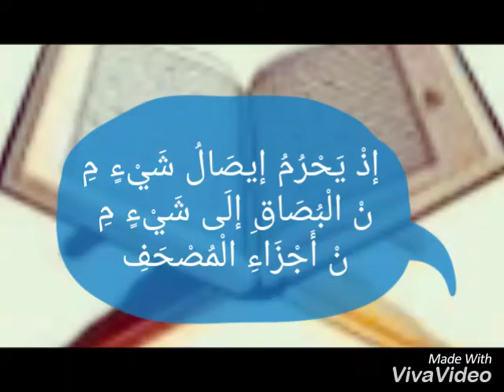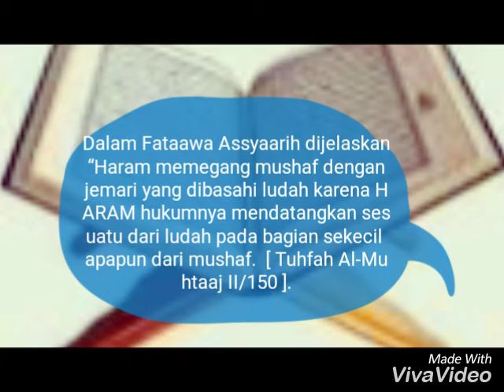HUKUM MEMBUKA LEMBARAN AL QUR'AN DENGAN LUDAH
Hai semuanya ketemu lagi di channel Azzein Thea , Semoga semuanya dalam keadaan sehat dan selalu ada dalam lindungan Alloh Subhanahu Wa Ta'ala.

Salah satu karunia yang Allah Ta’ala berikan kepada hambanya yakni memberi keni'matan yang tak terhingga, selain ni'mat hidup Alloh juga memberi ni'mat aturan hidup agar kita punya pedoman mana yang baik dan mana yang buruk. Di channel ini saya akan membahas seputar kajian hukum fiqih, pendapat para ulama 4 Madzhab, mengenai sesuatu perbedaan atau yang jadi perselisihan dalam menetapkan hukum halal atau haram, sah atau tidak didalam kajian ilmu fiqih.

Khilaf,.. Menurut Imam Ibnu Hajar tidak boleh, sedang menurut Imam Romli boleh asal bertujuan untuk mempermudah membukanya dan tidak ada maksud menghinanya.

وَفِي الْقَلْيُوبِيِّ عَلَى الْمَحَلِّيِّ يَجُوزُ مَا لَا يُشْعِرُ بِالْإِهَانَةِ كَالْبُصَاقِ عَلَى اللَّوْحِ لِمَحْوِهِ ؛ لِأَنَّهُ إعَانَةٌ ا هـ .

وَفِي فَتَاوَى الْجَمَالِ الرَّمْلِيِّ جَوَازُ ذَلِكَ حَيْثُ قُصِدَ بِهِ الْإِعَانَةُ عَلَى مَحْوِ الْكِتَابَةِ وَفِي فَتَاوَى الشَّارِحِ يَحْرُمُ مَسُّ الْمُصْحَفِ بِإِصْبَعٍ عَلَيْهِ رِيقٌ إذْ يَحْرُمُ إيصَالُ شَيْءٍ مِنْ الْبُصَاقِ إلَى شَيْءٍ مِنْ أَجْزَاءِ الْمُصْحَفِ

Dalam Kitab Qolyubi ala Almahalli dikatakan “Boleh membuka alQuran dengan jari yang diberi ludah asalkan tidak menimbulkan penghinaan karena dapat mempermudah, Sedang dalam Fatawy Aljamaal Arromli kebolehan tersebut bila bertujuan mempermudah membukanya. Dalam Fataawa Assyaarih dijelaskan “Haram memegang mushaf dengan jemari yang dibasahi ludah karena HARAM hukumnya mendatangkan sesuatu dari ludah pada bagian sekecil apapun dari mushaf.  [ Tuhfah Al-Muhtaaj II/150 ].